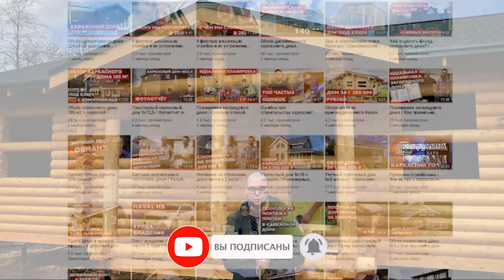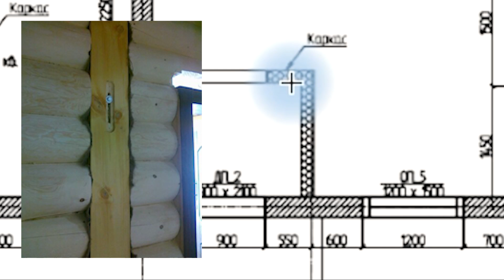Дом из бревна ручная рубка 12х9м || Обзор дома из бревна 97м2 || Сруб от Колосов Хауз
👏 Всем привет! С вами Владимир Колосов!

Сегодня, Сергей Турбин, подготовил для вас обзор сруба ручной рубки 12х9, площадью 97 м2.

Что думаете по этому дому? Пишите в комментариях

Получите бесплатную консультацию по строительству вашего будущего дома. Заходите на наш сайт и оставляйте заявку или звоните.